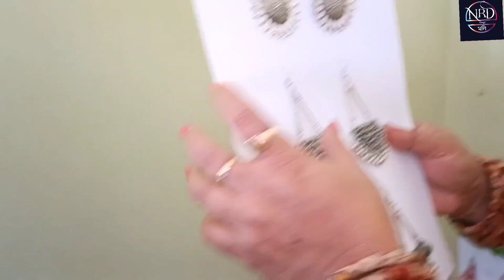মনেই হলোনা যে প্রথম দেখা।| Ikigai Get-Together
Kolkata Trip started with a touch of Bengali culture with a small 'Ghorowa' intimate mehfil of Ikigai members. Food and Fun 😁😁kolkatadiaries